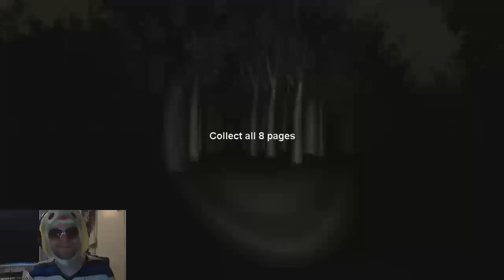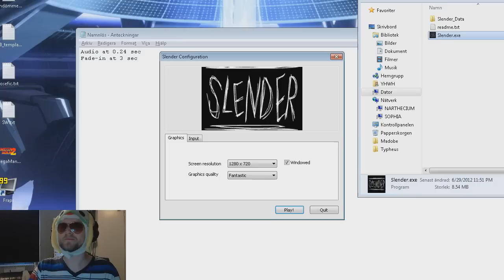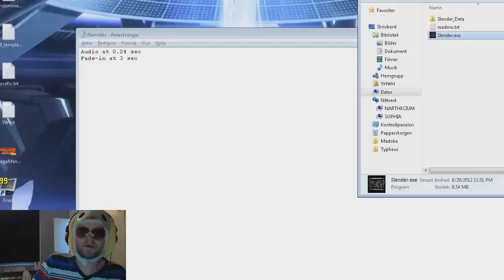Let's Play Slender The Eight Pages - PART 1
Part 1 / ? (Quite possibly no more)

After noticing that fellow LPer Chronomaly had a LP of Slender uploaded, I figured I should give it a shot too. A long time ago, I used to livestream me playing Amnesia, which had hilarious results, so I figured "Why not?"

Well, this game is scary as fuck, that's for sure.

This is my very first face cam video, I hope you guys like it!

Big thanks to Chronomaly for inspiring me to do this!